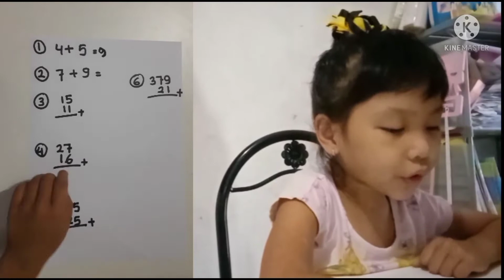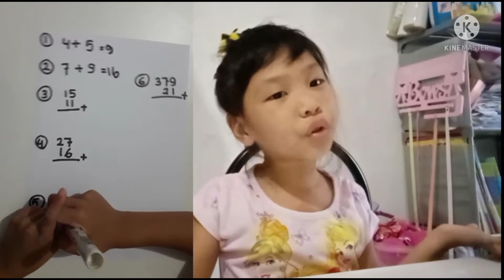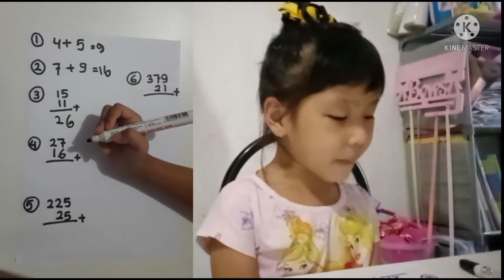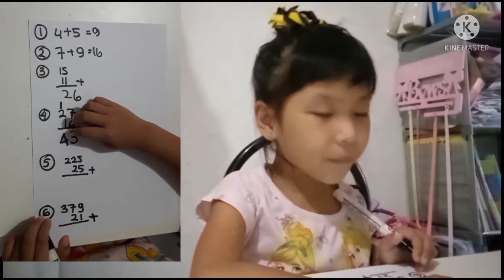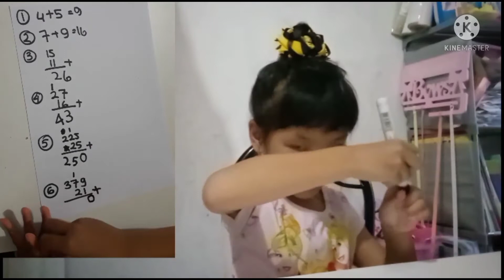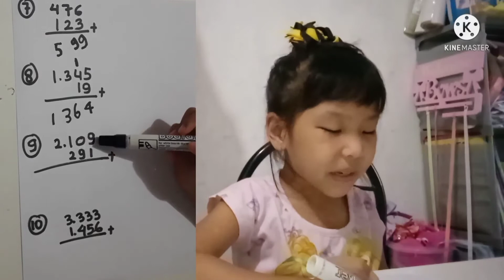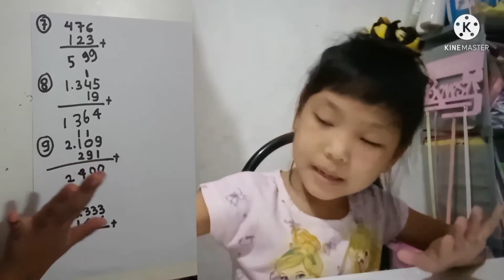Belajar berhitung bersama Vian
Sharing tentang cara berhitung Vian .
Semoga bermanfaat.